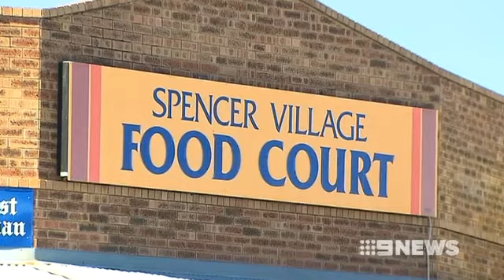210513Car Jacking_mp4